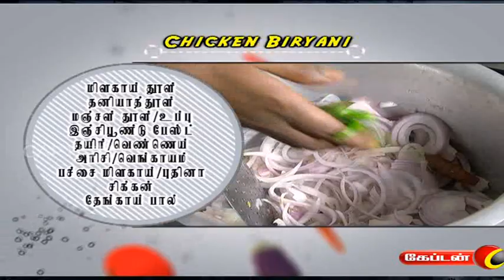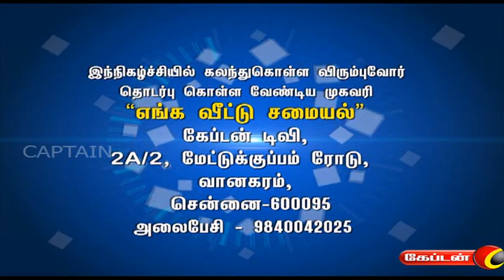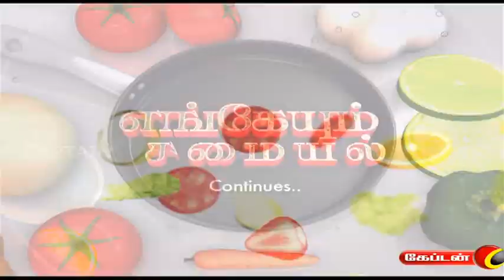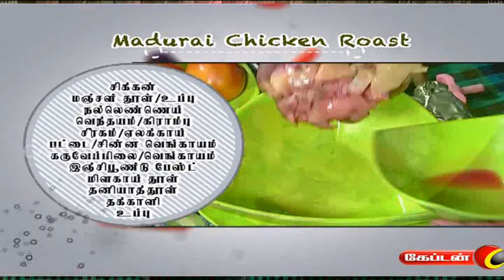ENGEYUM SAMAYAL ON CAPTAIN TV 07.09.16